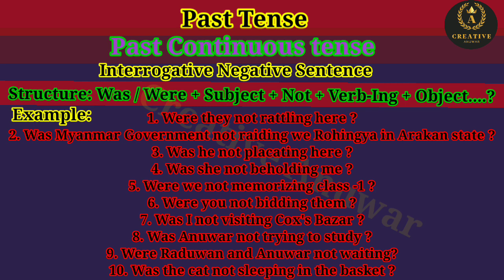Past Continuous Tense Interrogative Negative sentence by Creative Anuwar